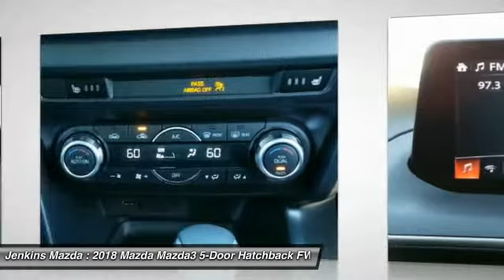2018 Mazda Mazda3 5-Door Ocala Florida M4804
2018 Mazda Mazda3 5-Door Touring

Jenkins Mazda
1740 SW College Road

Exhilaration runs in the 2018 Mazda3. The Mazda3s already excellent performance and handling amplify the exhilaration with a precisely tuned 4-wheel independent suspension system. Plus, it comes with your choice of manual or automatic transmissions powered by spirited 2.0-liter or 2.5-liter SKYACTIV-G gasoline engines, with the 2.5-liter offering 184hp and 185 lb-ft of torque. The Mazda3s sport seats are contoured to mold perfectly to the body, giving you and your passengers a more comfortable and connected ride, no matter how long the commute. The exterior of the 2018 Mazda3 is the true epitome of design. Its sleek, sporty contours tell you everything about how it driveswithout ever getting behind the wheel. The Mazda3s Electric Power Assist Steering allows you to feel the road while Dynamic Stability Control helps your wheels grip the road during quick turns. The available full-color Active Driving Display helps you take your mind off distractions by projecting critical driving information directly in front of you, right within your line of sight.